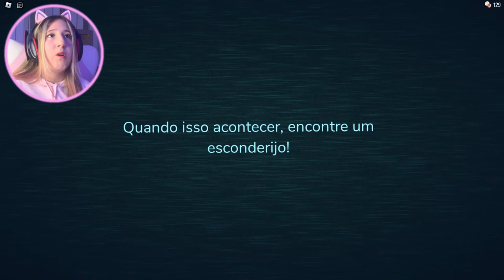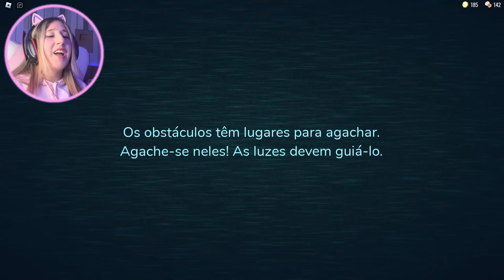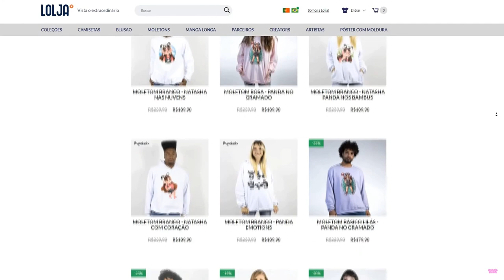nunca mais jogo Doors no Roblox...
NatashaPanda😊